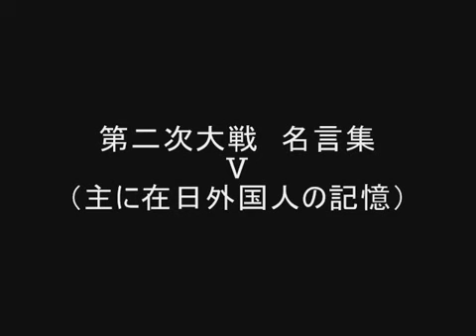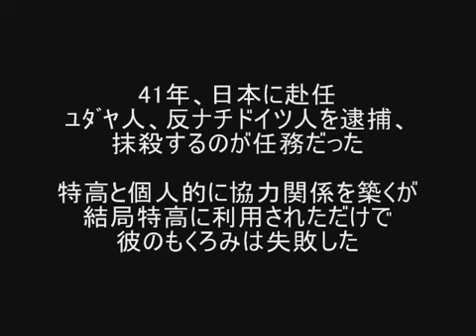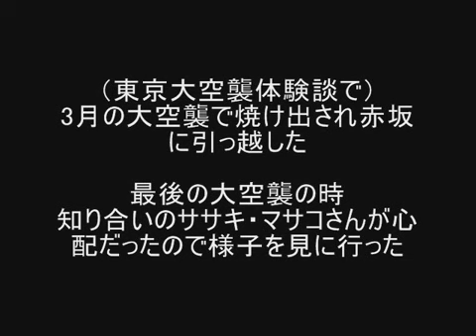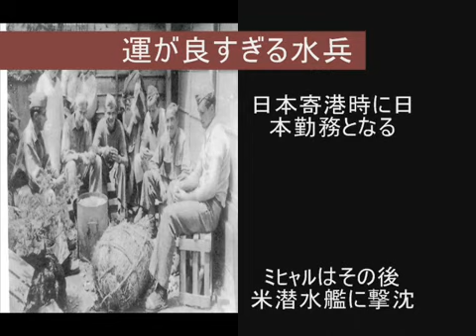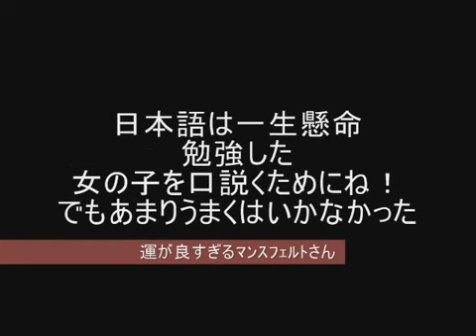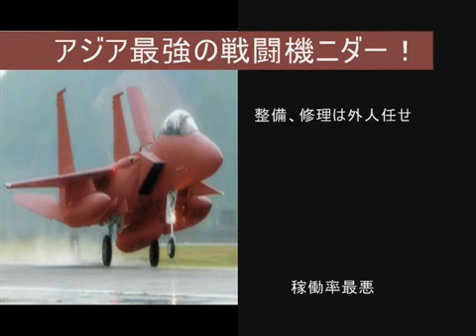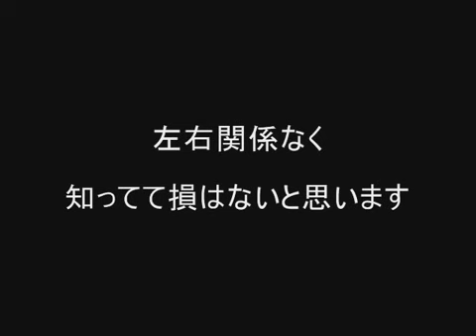第二次大戦 名言集 Ⅴ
探したのですが、youtubeに見当たらなかったのであげさせて頂きます。右も左も 関係ありません。善も悪も知りません。ただ英霊に感謝するだけです。議論する気はありません。